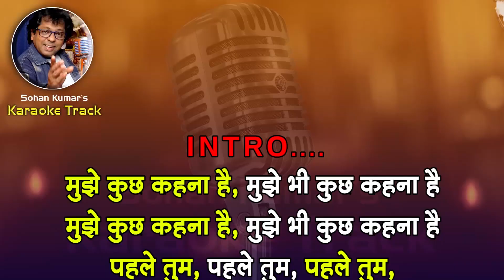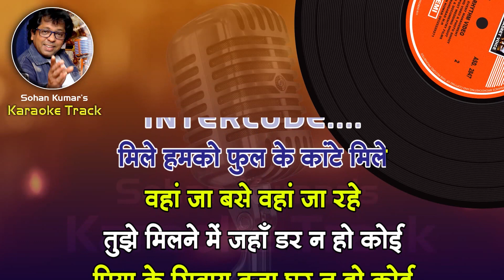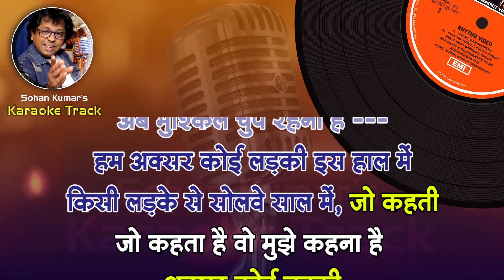Mujhe Kuch Kehna Hai For BOTH Karaoke Clean Track With Hindi Lyrics By Sohan Kumar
ANURADHA PAUDWAL & BABLA MEHTA
Song: Mujhe Kuch Kehna Hai
Movie: Bobby
Mood: Happy
Artist: Lata Mangeshkar & Shailendra Singh
Music Director: Laxmikant Pyarelal
Lyricist: Anand Bakshi
Film Star: Rishi Kapoor, Dimple Kapadia, Pran, Premnath, Sonia Sahni, Durga Khote, Narendra Chanchal, Aruna Irani
Mujhe kuch kehna hai | clean karaoke with scrolling lyrics
mujhe kuch kehna hai karaoke -bobby-1973-with FEMALE voice for MALE singer